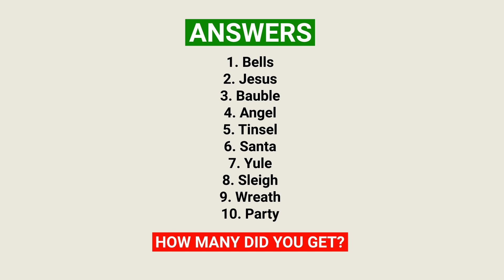BSL Christmas Fingerspelling Quiz for Beginners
There's 10 Christmas-themed words spelled out using BSL fingerspelling, how many can you get right?

This is aimed at beginners to British Sign Language and has a slow pace with shorter words.